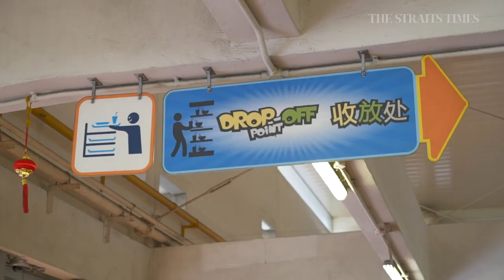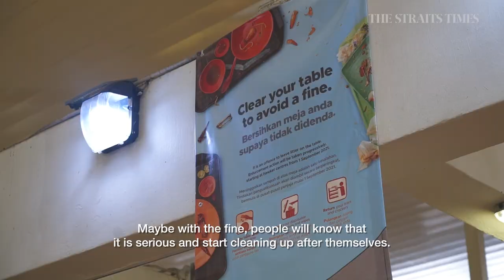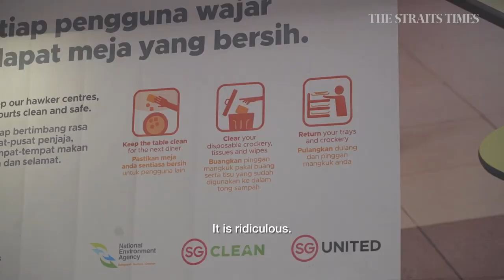Mixed reactions to mandatory tray returns at hawker centres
With rules now in place for diners to return their trays and clear table litter at hawker centres, more are expected to start cleaning up after themselves. However, not everyone welcomes the new measures.